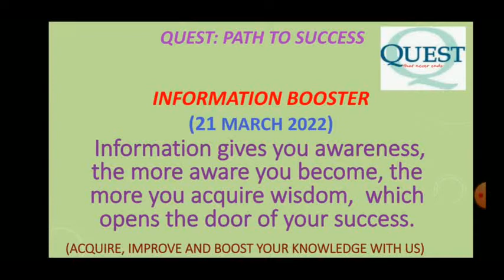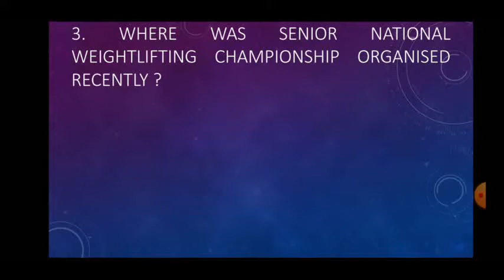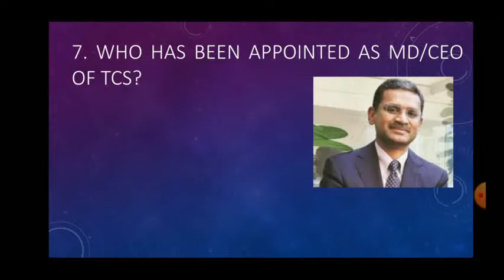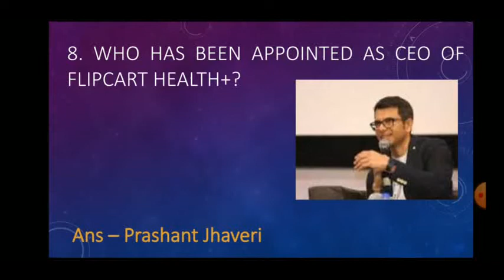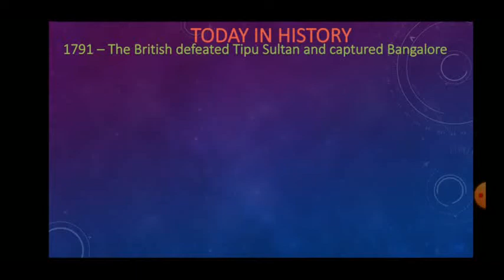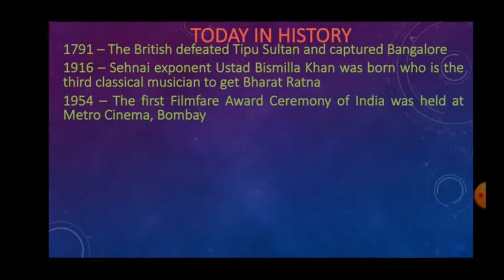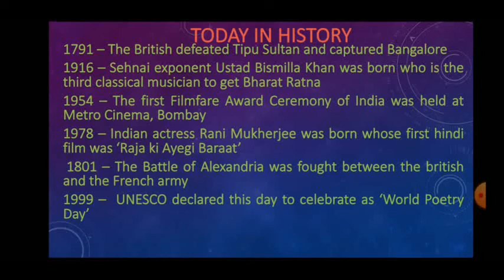Information Booster (21st March 2022)